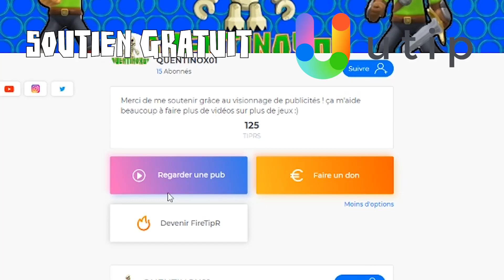FIFA 19 - LES RETOURNEMENTS DE SITUATIONS INCROYABLES ! Best-of Live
Best-of du Live qu'on a fait sur FIFA 19 avec Ldm01 et c'était incroyable avec des retournements de situations et de l'épic !
N'oubliez pas le J'AIME si ce genre de vidéos vous plait !
Tu veux me soutenir sans débourser un seul centime ?
Tu veux voir ce que je raconte d'autres que sur Youtube ?